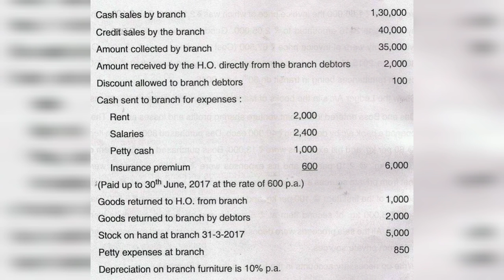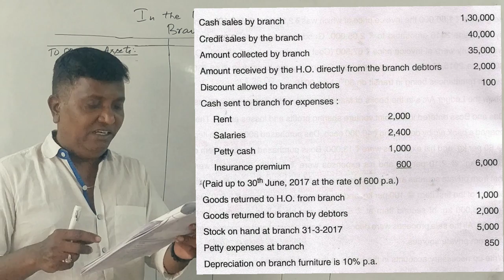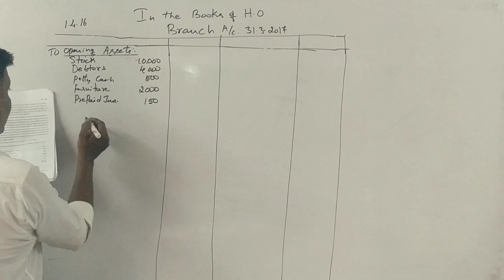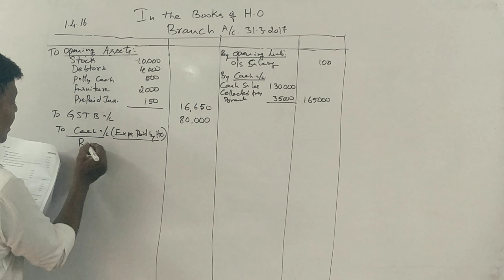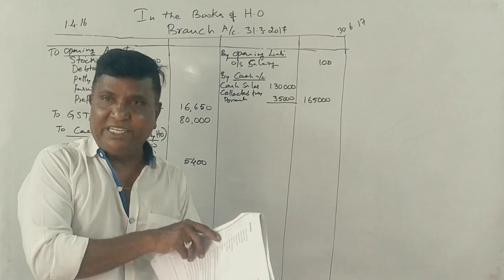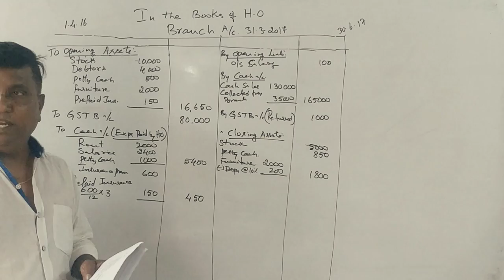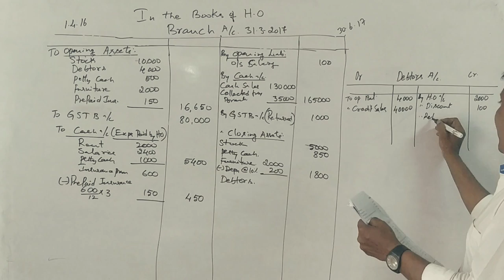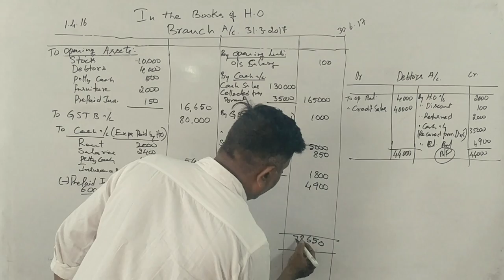FA (NEP Syllabus) - Branch Accounting - PART 6 - 1st Semester B.Com 2017 Question Paper for 12 Marks